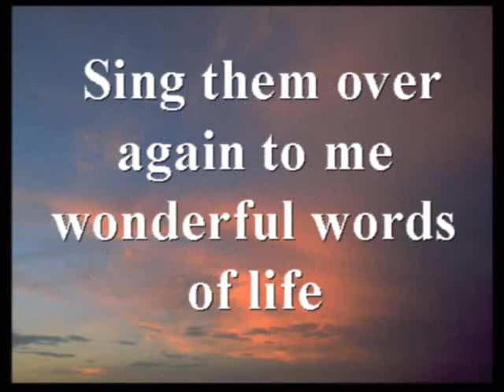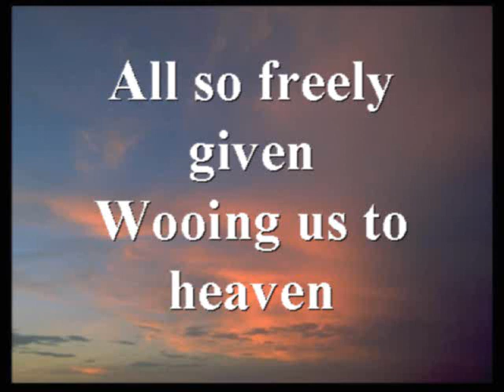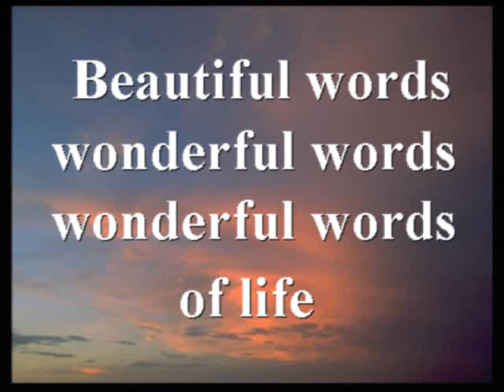Hymn - Wonderful Words of Life - all vss - pg 222.wmv